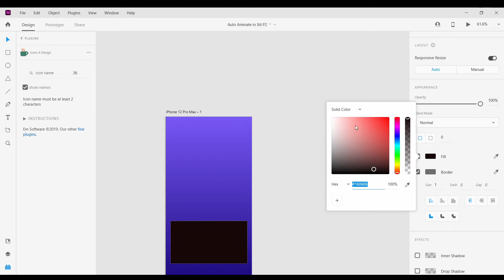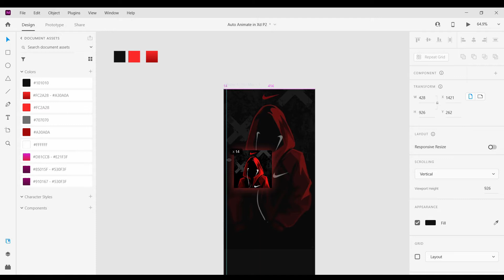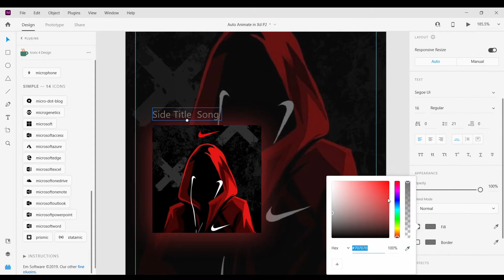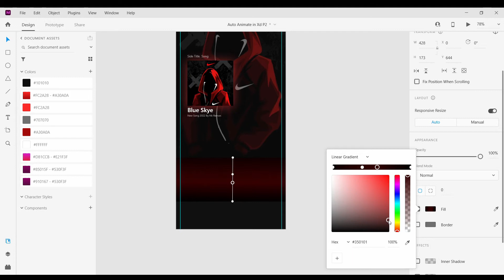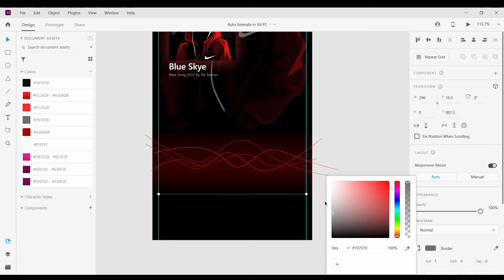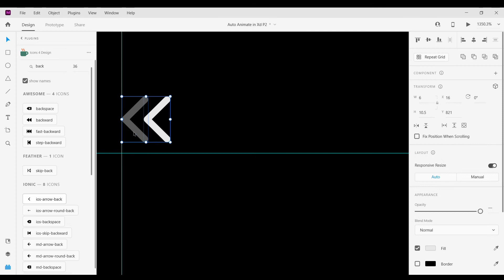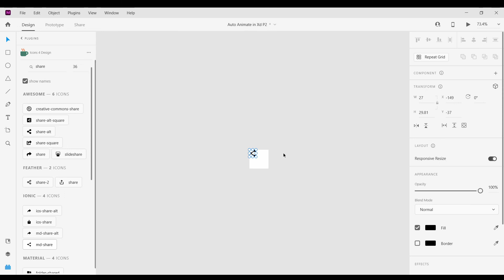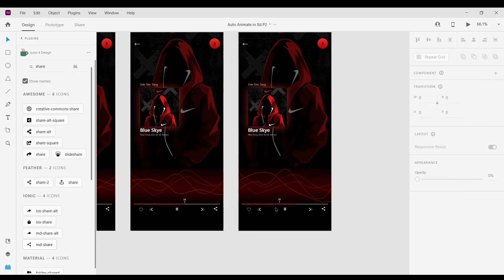How To Make Wave Animation In Adobe XD | Auto Animation Tutorial | Part-2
In This video, we are going to design an account of Down Animation's step-by-step process with prototyping.

More Video Tutorial UI UX Design :-

Keep ✔Share , ❤Like and 💌Comment .